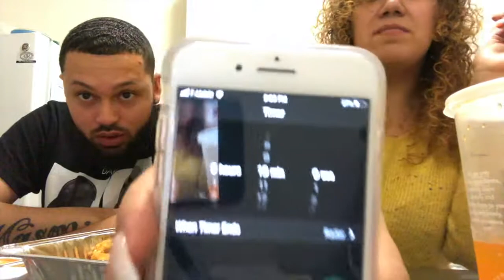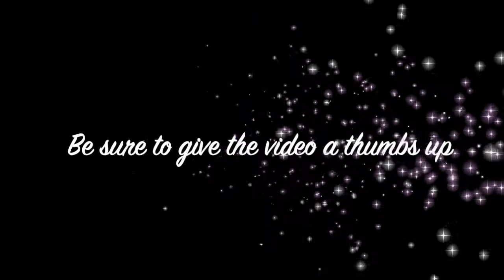EATING 100 CHICKEN NUGGETS IN 10 MINUTES *FAIL*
100 CHICKEN NUGGETS CHALLENGE.

FOLLOW US ;